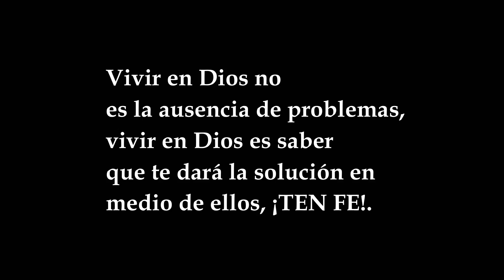Aprende a depositar tu confianza en Dios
Descansar no es solo dormir,  es depositar tu confianza plena en Dios sabiendo que el se encarga de tus necesidades.

 Dios bendiga grandemente tu vida.